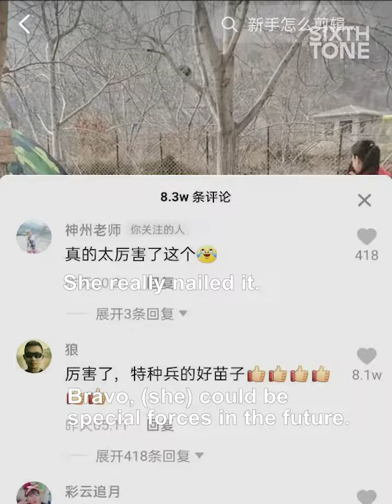6-Year-Old Takes on 100-meter Obstacle Course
Footage of a 6-year-old girl completing a 100-meter obstacle course without any previous training went viral on Chinese social media.